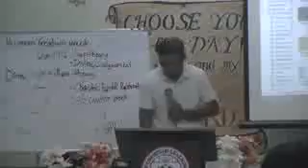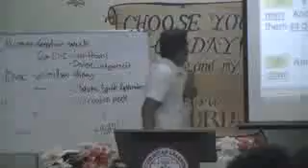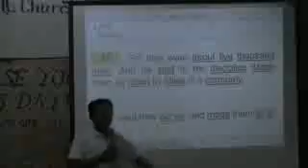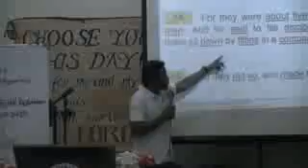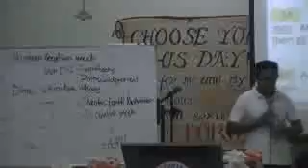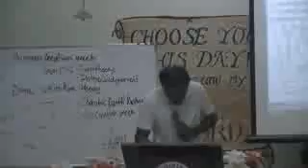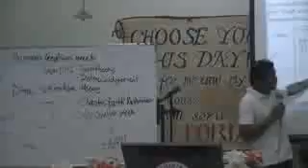00038 Bro.Dennis Hitosis